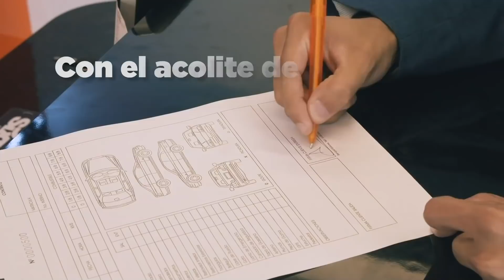Café la Posta: Juicio a Rafa, postparo y clase política en decadencia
Juicio a Rafa, postparo y clase política en decadencia. Clemente Pérez lo conversa con Andersson Boscán.